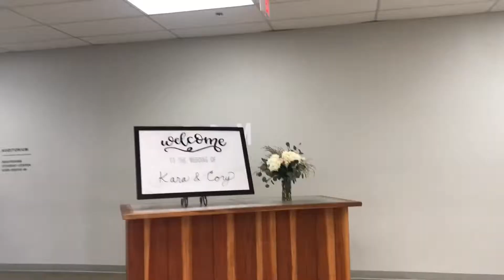Kara & Cory’s Wedding @ Freedom Center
Freedom Church